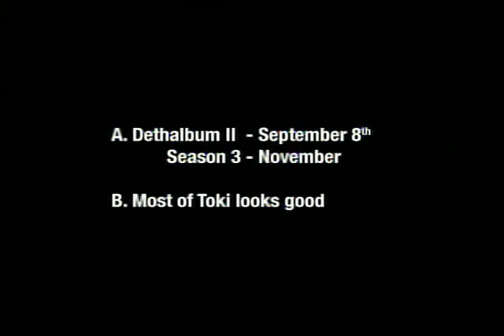Toki Drawing and News (Adult Swim Bump)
Bumpworthy.com